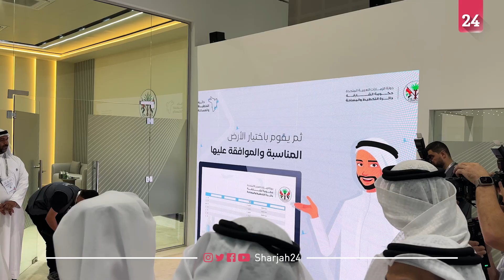التخطيط والمساحة بالشارقة تطلق "التحول الرقمي باستخدام الويب 3.0"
أعلن ماجد كتارة الشامسي رئيس قسم تسجيل الأراضي في دائرة التخطيط والمساحة بالشارقة، أن الدائرة قدمت مشروع "التحول الرقمي باستخدام الويب 3.0"، خلال مشاركتها في جناح حكومة الشارقة بمعرض جيتكس، ويعد نقلة نوعية بالميتافيرس، لإنجاز المعاملات دون الوصول لمبنى الدائرة.